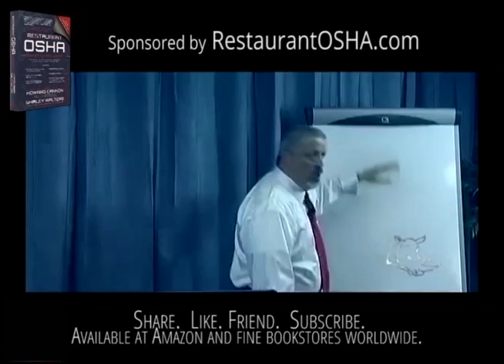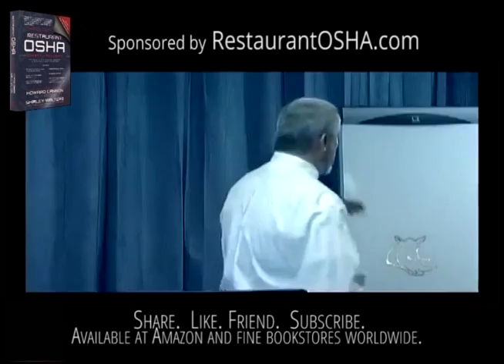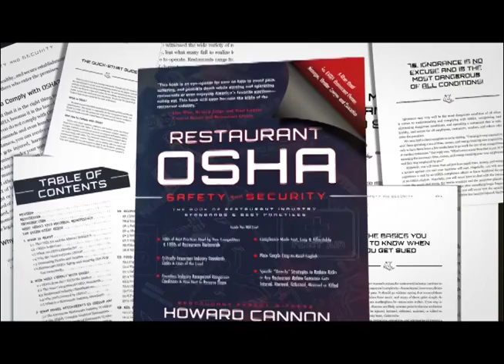Creating Restaurant Budgets